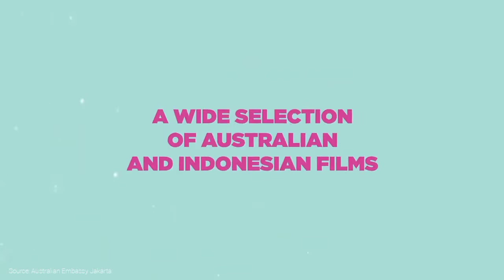AKIBAT CORONA, FESTIVAL SINEMA AUSTRALIA INDONESIA 2021 DIADAKAN VIRTUAL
FSAI is back!
Join us from 18--27 June as FSAI2021 brings the best of 🇦🇺 Australian and 🇮🇩 OzAlum film to audiences across the archipelago.

Check out this year's line-up of 📽️ films and book your ticket to a virtual screening
Source: Australian Embassy Jakarta
Original YouTube Video:
Festival Sinema Australia Indonesia 2021